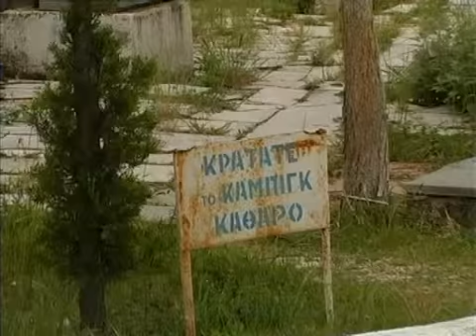ΣΕ ΔΗΜΟΠΡΑΣΙΑ ΤΟ CAMPING ΜΥΡΩΔΑΤΟΥ, ΕΤΗΣΙΟ ΜΙΣΘΩΜΑ 20 000 ΕΥΡΩ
ΣΕ ΔΗΜΟΠΡΑΣΙΑ ΤΟ CAMPING ΜΥΡΩΔΑΤΟΥ, ΕΤΗΣΙΟ ΜΙΣΘΩΜΑ 20.000 ΕΥΡΩ 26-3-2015